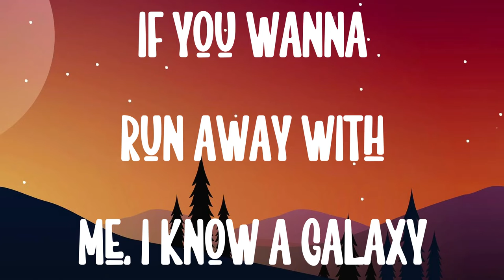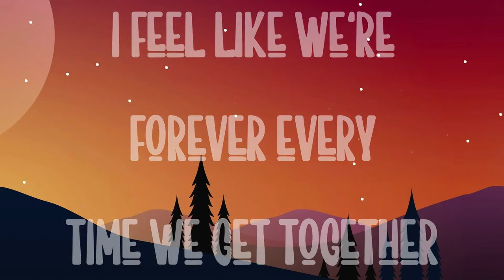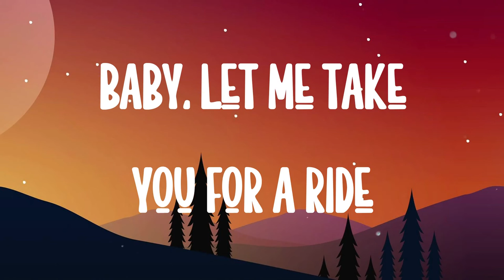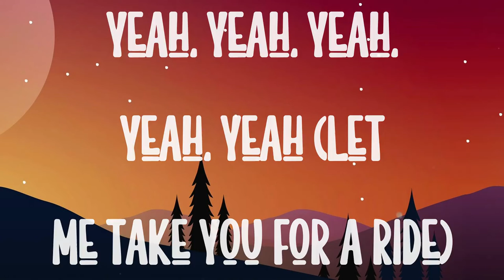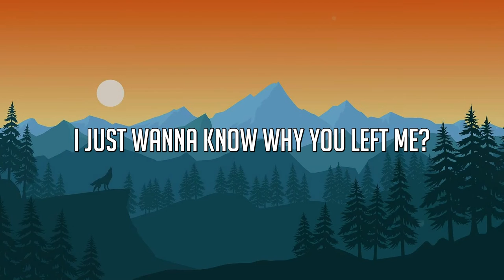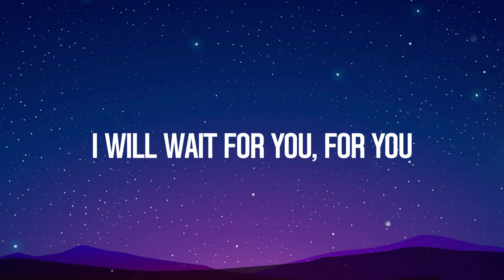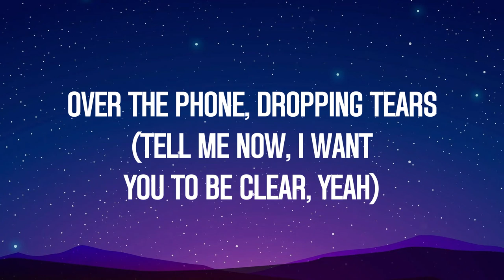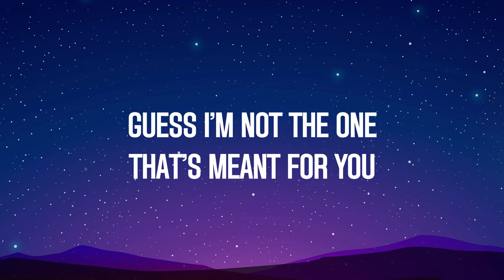Levitating - Dua Lipa |On-screen Lyrics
Levitating - Dua Lipa |On-screen Lyrics| 💤  Levitating - Dua Lipa |On-screen Lyrics| 💤